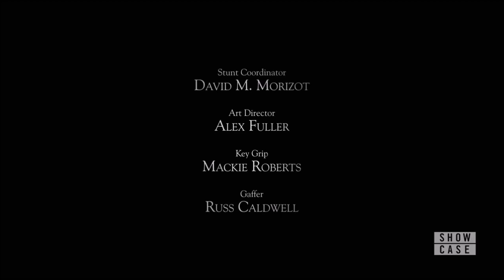Legacies 1x01 Ending: Matt Donovan is Back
The Vampire Diaries - The Originals - Legacies
The CW